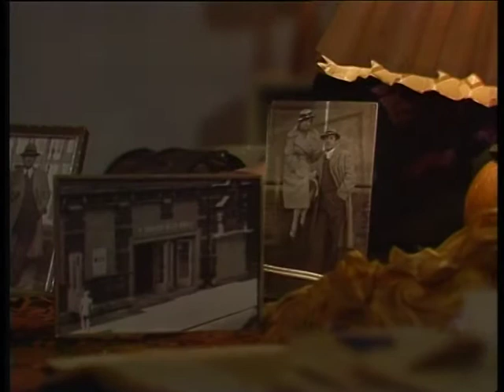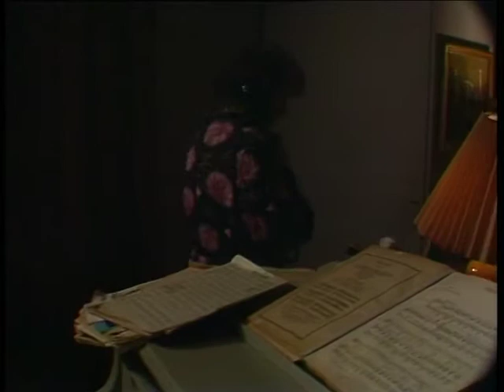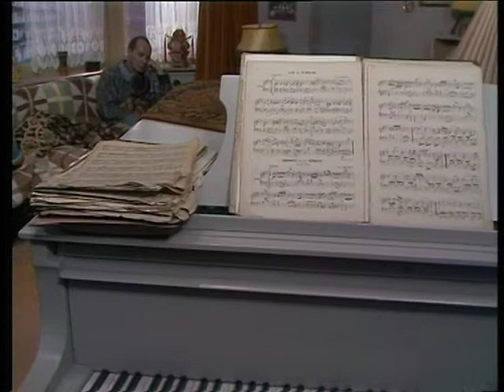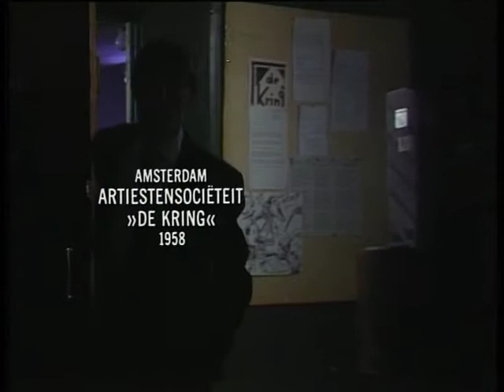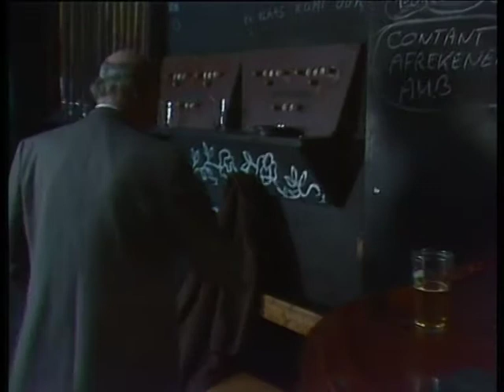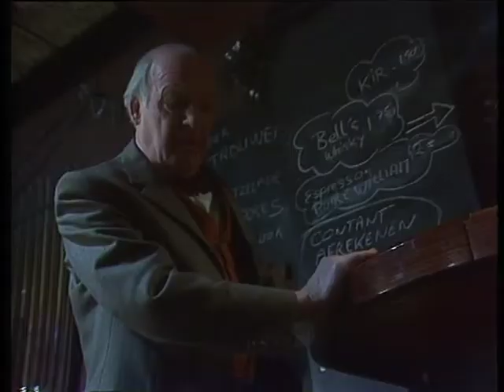Jasperina de Jong - FIEN de Musical : DEEL 4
FIEN de Musical - Uitgezonden door de KRO in 1985 als Televisieserie.

Deel 4 van de 4-Delige serie over het leven van cabaretière/zangeres/actrice : Fien de la Mar (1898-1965)

Pasen 1965. We zien Fien de la Mar als een verbitterde oude vrouw die ‘s nachts ellenlange Telefoongesprekken voert met mensen die haar eigenlijk liever niet willen spreken. Via Flashbacks zien we haar arriveren als jong meisje op het Toneel bij haar vader Nap de la Mar. We zien haar als ze al een enorme Ster is. We zien haar op de Filmset. We zien haar als Diva met een eigen Theater. We zien haar in haar neergang nadat ze een Zelfmoordpoging heeft gedaan na de dood van haar man. En we zien haar proberen om een ‘Comeback’ te maken, wat niet lukt...
FIEN is een Musical met komische, tragische en Historische momenten.

Jasperina de Jong als FIEN DE LA MAR
Gees Linnebank als JAN VAN EES (haar minnaar)
Gerard Thoolen als PIET GROSSOUW (haar man)

FIEN - DEEL 4

00:00 'Ik ben ook wel eens op de televisie geweest'
05:42 WE BOUWEN EEN THEATER
08:26 'Het mooiste theater van Amsterdam'
09:10 DE DRIE ACTRICES *
13:51 ‘Wie durft dat te beweren over mijn theater ?’
17:06 'Heb jij gehoord hoeveel d'r zitten vanavond ?'
18:31 ALS EEN TIJGER IN EEN KOOI *
22:11 Fien als verpleegster
28:50 GEEF ME JE HAND
33:24 Inrichting : Meerenberg / Santpoort
40:05 VERGETEN *
45:18 Een aanbieding
45:52 Modern toneel
53:46 ‘Ik pas daar niet meer tussen. Ik hoor daar niet meer bij’
56:27 OM ALLES

DE LIEDJES STAAN IN HOOFDLETTERS

* DEZE LIEDJES zaten niet in de originele ‘FIEN de Musical’ zoals die in 1982/83 in de Theaters gebracht werd, maar zijn later toegevoegd voor de Televisie bewerking.

Een musical van Ivo de Wijs, Eric Herfst en Joop Stokkermans
Theater-regie : Eric Herfst
Televisie-regie : Jan Keja
Choreografie : Lindsay Dolan
Arrangementen : Dirk Stuer & Herman Shoonderwalt
Promenade orkest onder leiding van Jan Stulen

OM ALLES (Intro - Deel 1)

Om alles, het was om alles
Om de stilte van de allerlaatste nacht
Het gemis aan moed, en het tekort aan kracht
Ik kon niet doodgewoon alleen gaan slapen
En ik had de telefoon, m'n laatste wapen
Ik won een beetje tijd
Al streed ik een verloren strijd
Dus vergeef me als ik zeurde
Wat uiteindelijk gebeurde was
Om alles, om alles, om alles
Om alles

56:27 OM ALLES (Outro - Deel 4)

Om de optelsom van wanhoop en verdriet
En angst, het was om alles, anders niet
Probeer maar niet te raden naar de feiten
Ik zal niemand overladen met verwijten
Wees gelukkig, pak een glas
En weet wat ik gedaan heb was

Breng me zonder al die vragen naar m’n graf
Als ik om alles zeg dan ben ik er vanaf
Ik geef geen stille wenken of terzijdes
Zodat niemand hoeft te denken
Het was om mij dus
Schudt het stof maar van je jas

Alle eenzaamheid en wanhoop neem ik mee
Maar alle goeie dingen, leuke dingen. Nee
Ik had er geen houvast aan in m'n leven
Maar ik zal ze enthousiast aan jullie geven
Dus vergeet die ene dag, vergeet wat ik gedaan heb. Lach
Om die vele andere dagen, al die andere, andere dagen
Lach om alles, om alles, om alles
Om alles

Jasperina de Jong over de Musical FIEN & Fien de la Mar